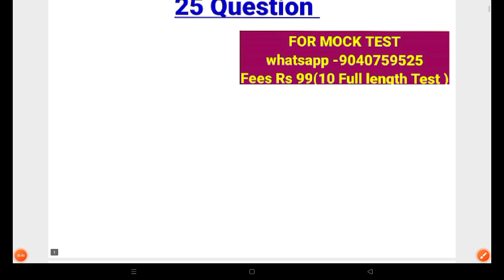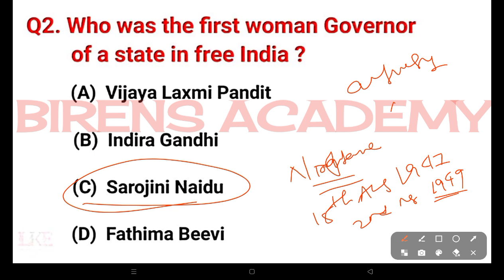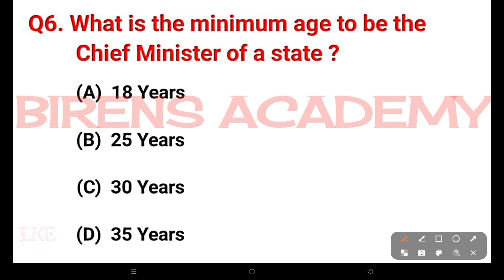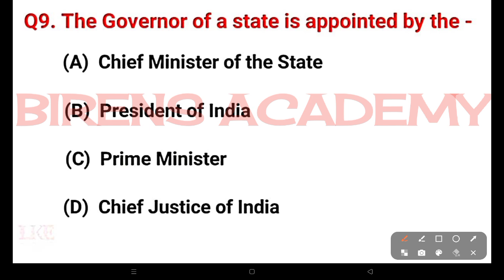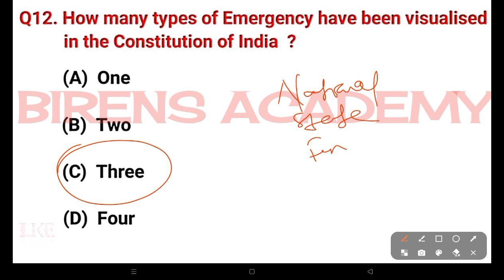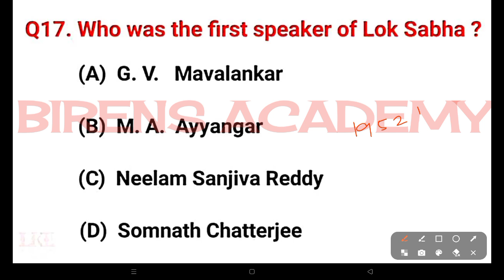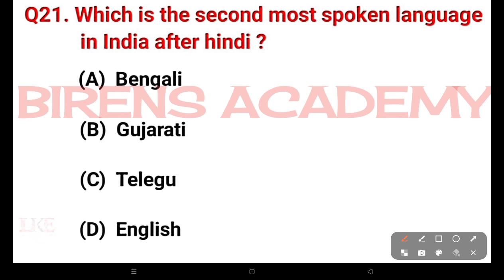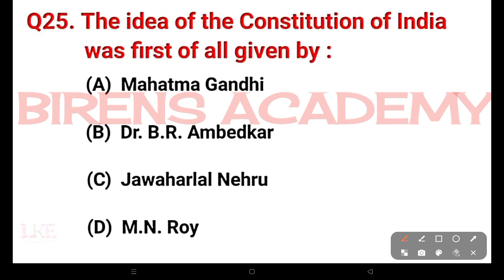GENERAL STUDIES REVISION SERIES || INDIAN CONSTITUTION REVISION SERIES 2 FOR RHT